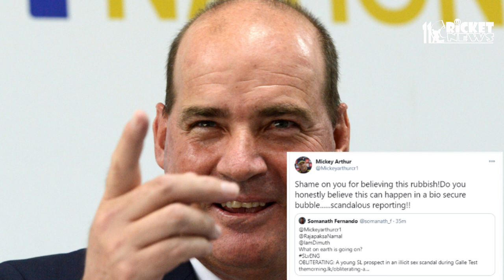වෙබ් අඩවියක පල වූ ලිංගික විෂමාචාර සිද්ධියට මිකී ආතර්ගේ පිලිතුර